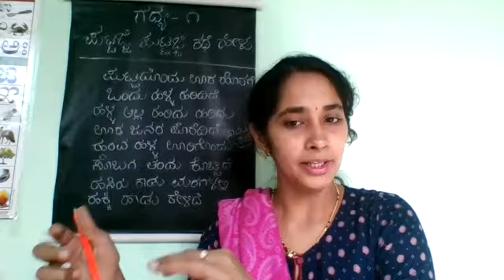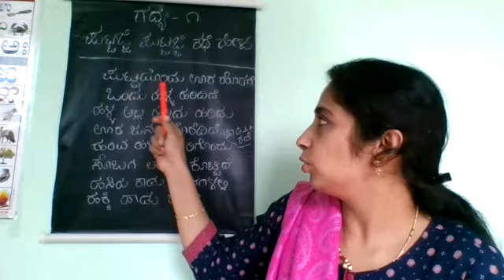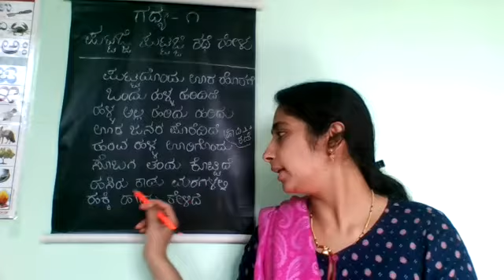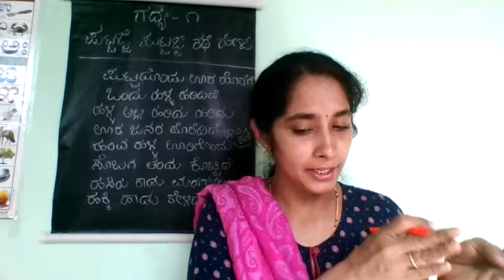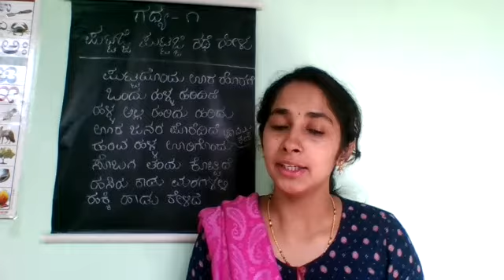Putta Ajji Kathe Part_2 class 7th state